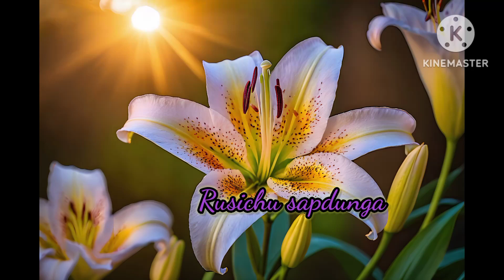Ramzan Special Mubarak Sharbat / How to make recipe Sharbat 🕌💖